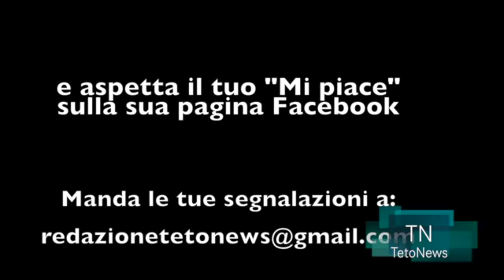Niente Benemerenza di San Siro, Alessandro Cattaneo restituisce la medaglia "del ricordo"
Dopo la mancata assegnazione della Benemerenza di San Siro da parte della nuova amministrazione, l'ex sindaco Alessandro Cattaneo ha deciso di restituire la medaglia d'oro consegnatagli lo scorso 9 dicembre dal sindaco Massimo Depaoli.